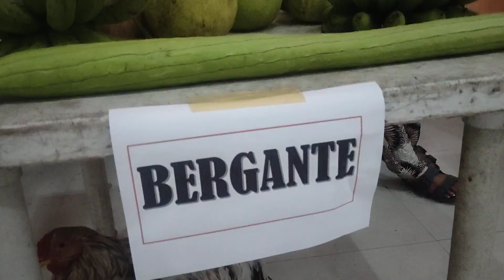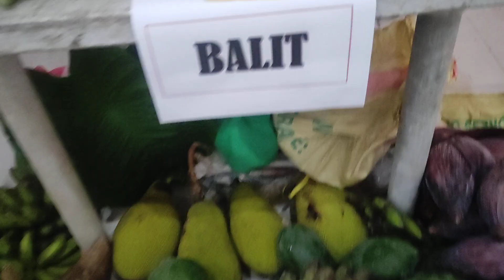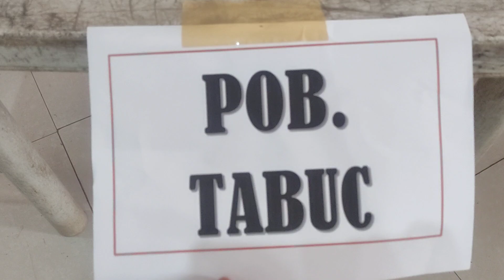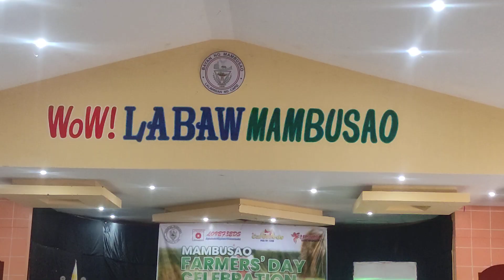WOW! FARMERS DAY | INILUSAN FESTIVAL 2024 | MAMBUSAO CAPIZ PHILIPPINES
Mambusao, officially the Municipality of Mambusao, is a 3rd class municipality in the province of Capiz, Philippines. According to the 2020 census, it has a population of 40,690 people. It is 36 kilometres from Roxas City. Its economy is based on agriculture with rice and coconut as the primary products and crops.